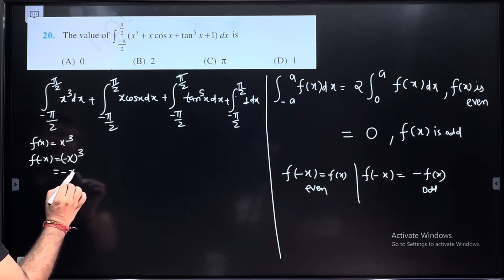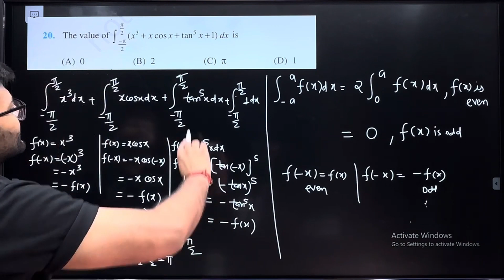20.Integrals The value of ∫_((-π)/2)^(π/2)▒〖(x^3 x〗 cos⁡x+ 〖tan〗^3 x+1) dx is